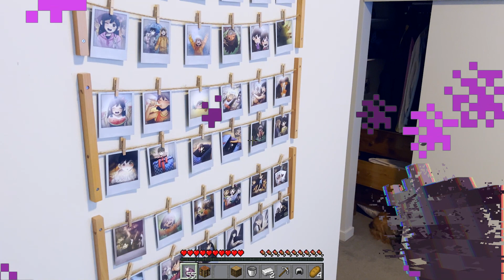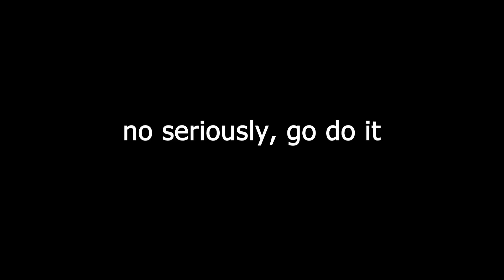If Chorus Fruits Could Teleport You ANYWHERE...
Sideeus attempts to beat Minecraft by only moving via chorus fruits, but takes a huge detour whenever he consumes one.

🎵 Songs Used in Order of Appearance:
One Piece - Franky's Theme
Animal Crossing New Horizons - 2 PM
Dark Soul's - Vordt of the Boreal Valley
Calebcity Realization Sound Effect
Super Smash Bros. Ultimate - Meta Knight's Revenge
C418 - Wet Hands
Roblox - Main Theme
Scott Joplin - The Entertainer
Dramatic Trailer Music
Persona 3 - Iwatodai Station
Who Wants To Be A Millionare - $64,000 Question
Kirby Air Ride - Forest Stage

📝 Note:
Most fun I've had making a video ever.

ALTERNATIVE TITLES:
The Chorus Fruit Takes You Anywhere…
Chorus Fruits Be Like...
Minecraft Chorus Fruits Be Like...
If Minecraft Chorus Fruits Could Take You Anywhere...
If Chorus Fruits Could Take You To The Real World...
If Chorus Fruits Could Take You Anywhere...
If Chorus Fruits Teleported You To ROBLOX